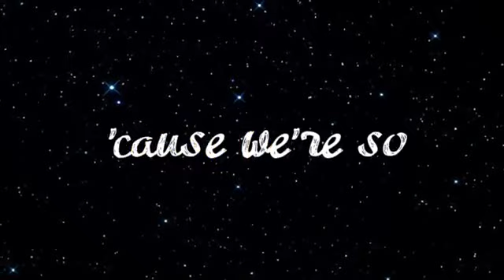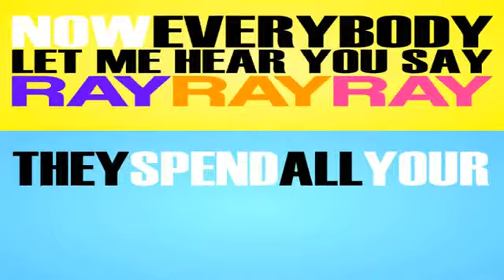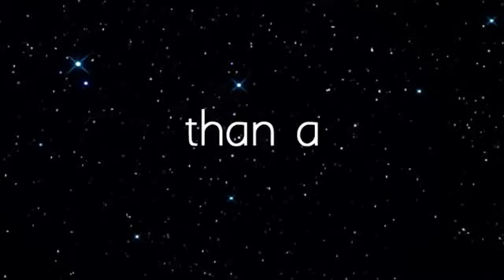Nicki Minaj - Starships (Lyric Video)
Enjoy the lyric video!